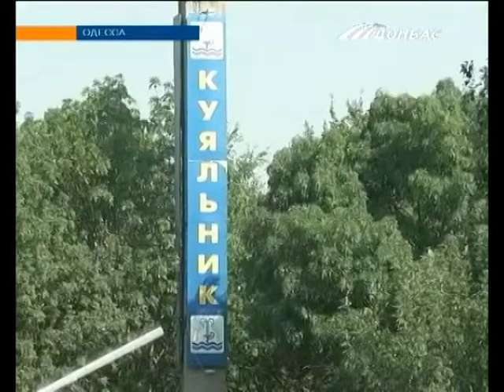Выпуск новостей от 10 августа